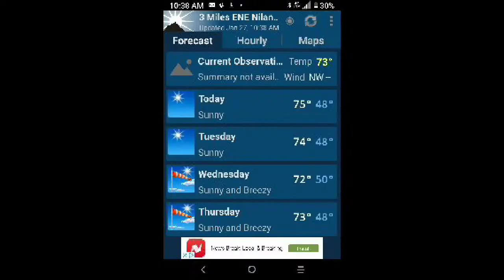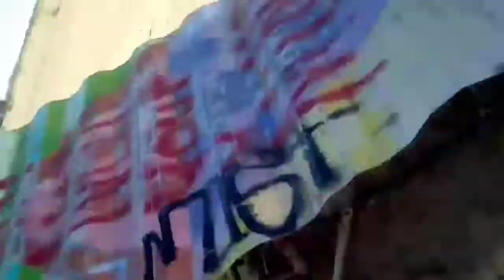Stuck Again in Sugar sand & LA Cancelled Rave Event Remnants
We go exploring in the desert after getting the van stuck again, again in Sugarsand... Then we explore the remnants of the LA Cancelled (Rave) Event, car-b-que & Carhenge💜

Happy trailz y'allz 💜💜 💜